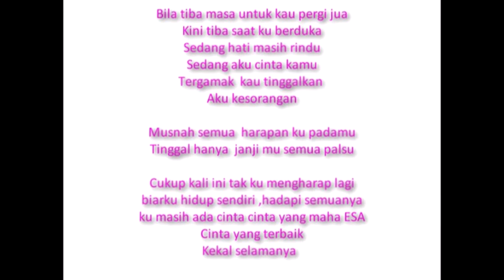kumasihadacinta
demo ku masih ada cinta by rosli ahmad